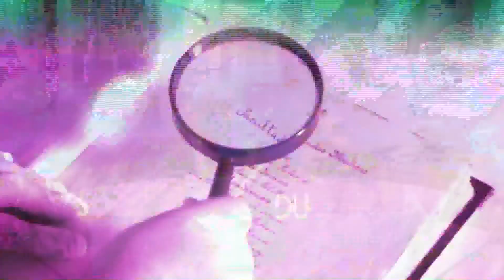La Doctora en física en la Academia Nacional de Ciencias.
La Doctora en física formó parte de los festejos por el 150º aniversario de la Academia Nacional de Ciencias.
La Academia Nacional de Ciencias continúa sus festejos por el siglo y medio de vida, durante esta semana se realizaron las jornadas conmemorativas por el aniversario de su fundación.
El pasado miércoles 11 de septiembre, la Doctora en Física, investigadora y profesora Gabriela González, quien formó parte del equipo que ganó el premio Nobel de Física en 2017, realizó una Conferencia de incorporación  (Louisiana State University,USA): Einstein, agujeros negros y ondas gravitacionales.
En el programa Entre Nosotros Rebeca, hablamos con ella para contarnos su experiencia en la celebración del aniversario de la Academia.